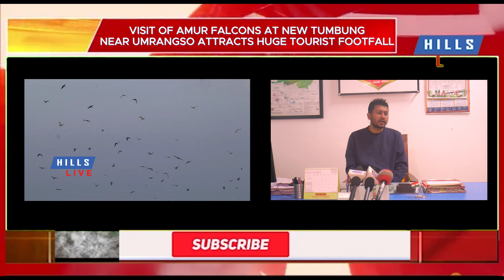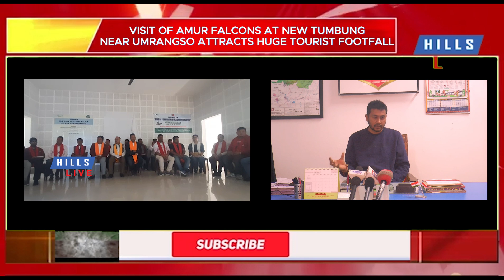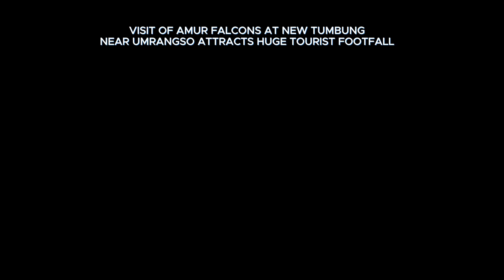Visit of Amur Falcons at New Tumbung near Umrangso attracts huge tourist footfall